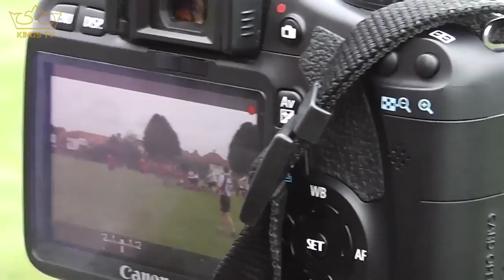KINGS SPORTS SHOW #1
KingsTV is proud to present our first ever sports show! Our very own station manager Vieri Capretta and the Vice President for Activities and Facilities Liam Jackson are here to present to you what's been going on with sports during October at KCL.

Sit back and enjoy seeing the best results from our sports teams, exclusive KingsTV interviews from KCLA games and hear a very exciting announcement about what will go down at Kings this spring.